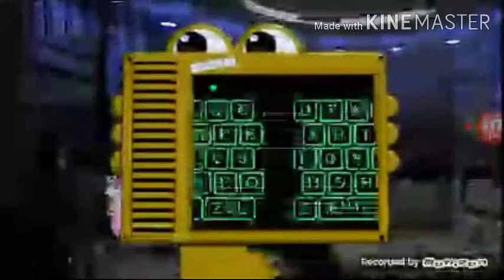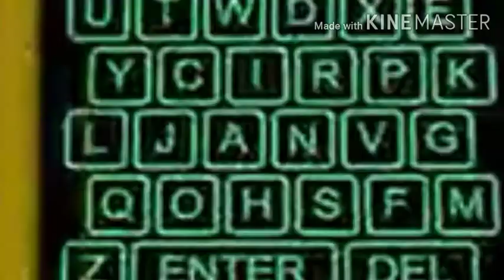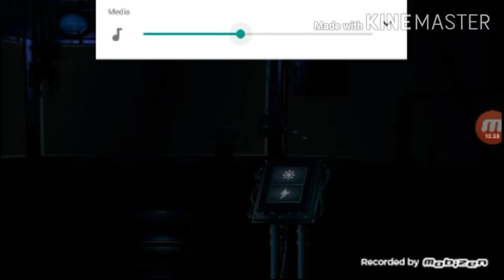Playing Five Nights At Freddy's Sister Location (I CANT GET PAST BIDYBAB!!!!)